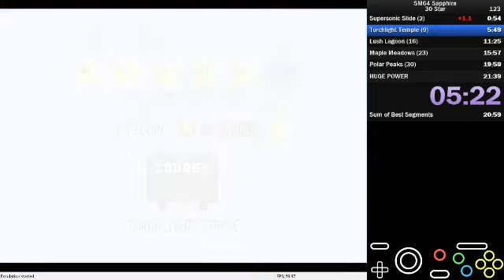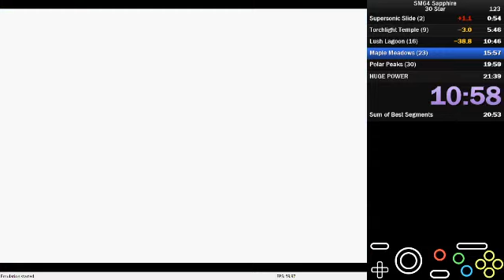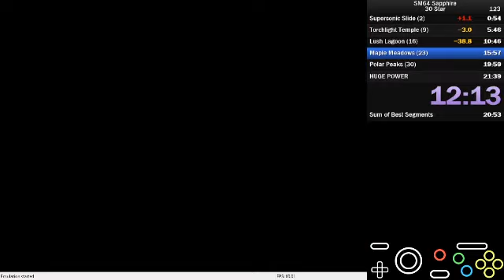SM64 Sapphire - 30 Star Speedrun in 21:19 (PB)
This run was done live on my twitch stream,

Crazy run, 20 pace into throws. Definitely will work towards improving this but I'm super proud of this run.